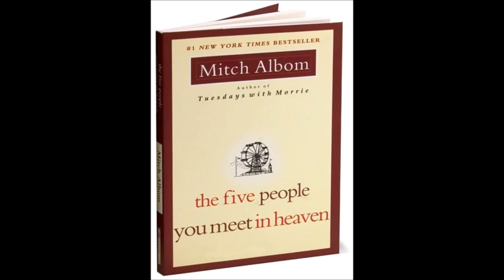Mitch Albom The Five People You Meet In Heaven Part 3 Audio Reading